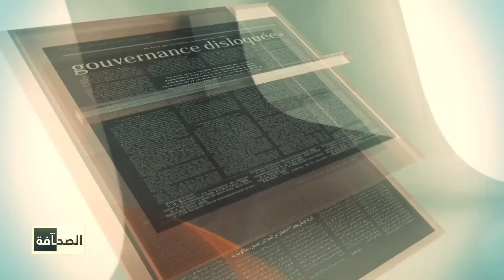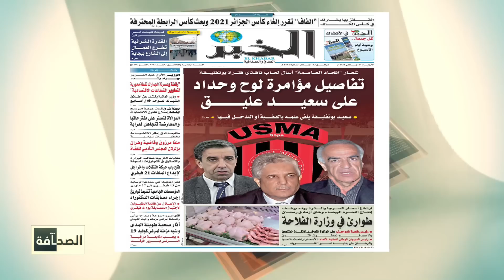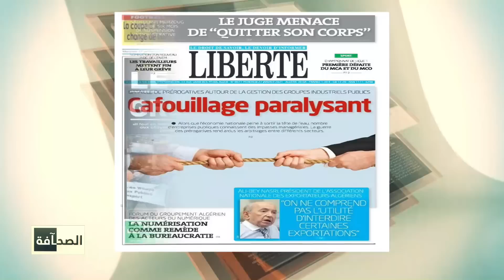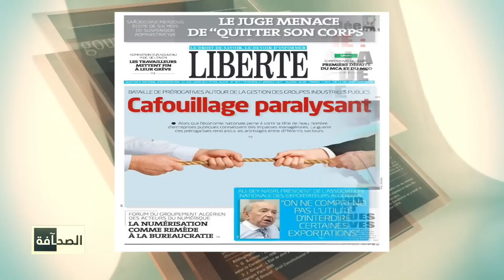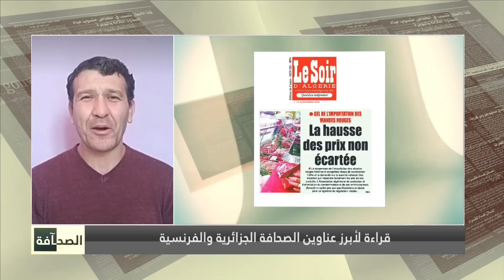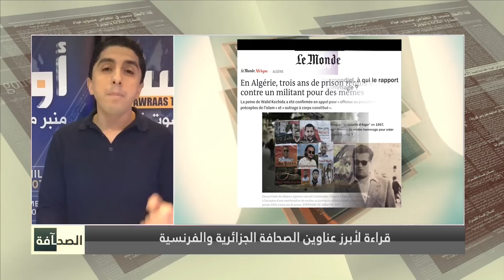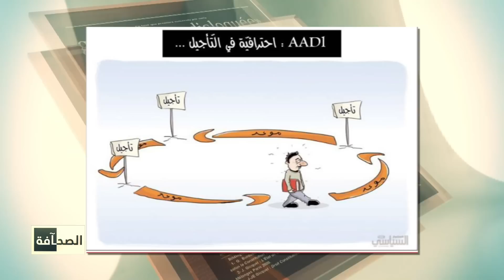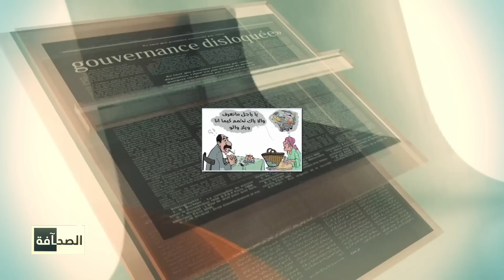قراءة لأهم عناوين الصحافة ليوم 27.01.2021